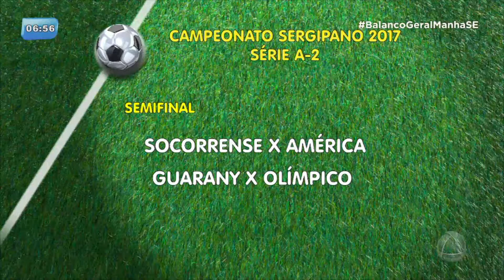Balança Esporte - 24/10/2017